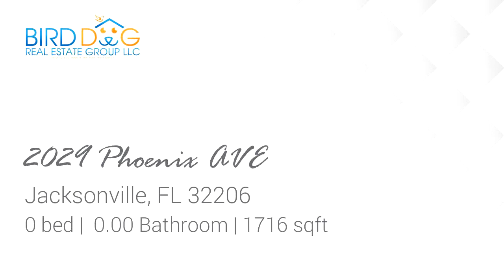Preview of the Commercial for sale at 2029 Phoenix AVE, Jacksonville, FL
Commercial property for sale. Is a church zoned CCG-2. Corner lot.

Bedrooms: 0
Bathrooms: 0.00
Square Feet: 1716
Price: $25,000